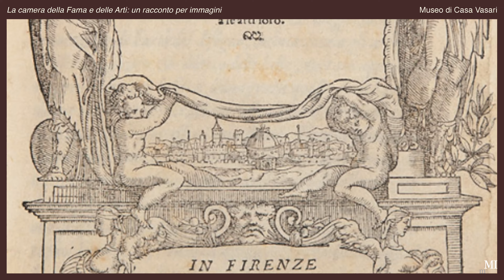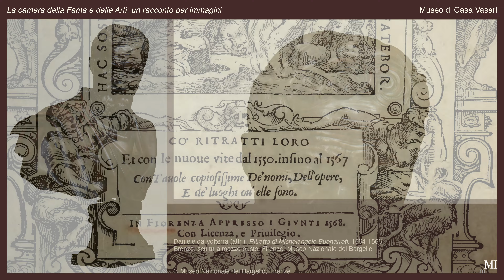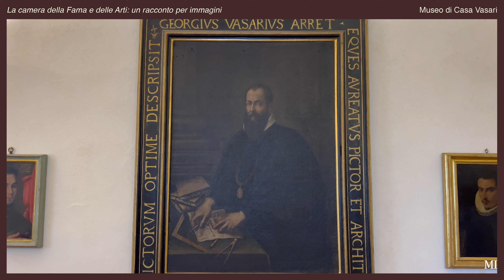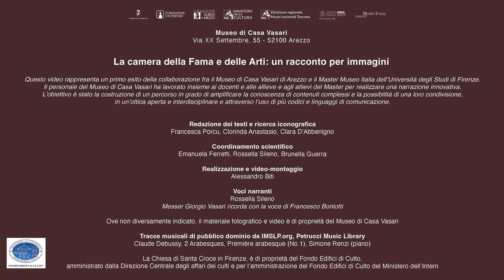La camera della Fama e delle Arti: un racconto per immagini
Questo video rappresenta un primo esito della collaborazione fra il Museo di Casa Vasari di Arezzo e il Master Museo Italia dell’Università degli Studi di Firenze.

L'occasione è la mostra: “Il disegno fu lo imitare il più bello della natura”. La casa, i disegni, le idee:
Giorgio Vasari e la figura dell’intellettuale architetto dall'8 settembre 2024 al 2 febbraio 2025 al Museo di Casa Vasari di Arezzo a cura di Emanuela Ferretti e Rossella Sileno.

Il personale del Museo di Casa Vasari ha lavorato assieme ai docenti, alle allieve e agli allievi del Master per realizzare una narrazione innovativa. L’obiettivo è stato la costruzione di un percorso in grado di amplificare la conoscenza di contenuti complessi e la possibilità di una loro condivisione, in un’ottica aperta e interdisciplinare e attraverso l’uso di più codici e linguaggi di comunicazione.